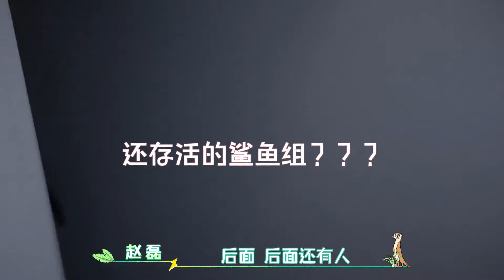【Super R1SE·周年季】完整版第4期：R1SE花式撕“名牌”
《Super R1SE·周年季》是一档以R1SE男团11位成员为主的偶像团综，11位少年将化身为动物园志愿饲养员，进行实习饲养员体验工作，并相互配合帮助完成每一件挑战任务，呼吁大家一起关爱野生动物，一起度过成团周年的欢乐夏日时光。
▶7月15日首播，每周日中午12点更新一期，共8期。
▶嘉宾：周震南、何洛洛、焉栩嘉、夏之光、姚琛、翟潇闻、张颜齐、刘也、任豪、赵磊、赵让